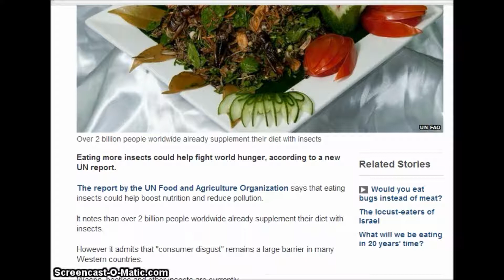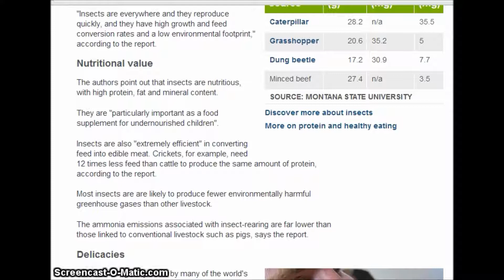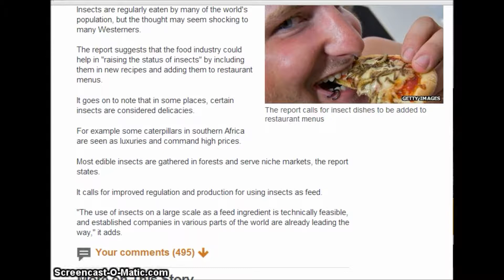UN urges people to eat insects to fight world hunger. 5/13/2013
UN urges people to eat insects to fight world hunger.